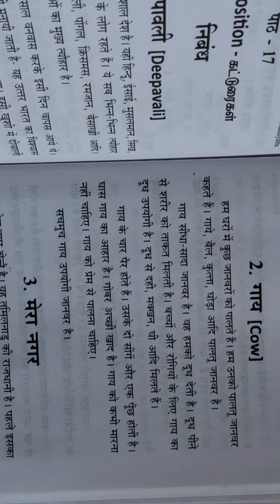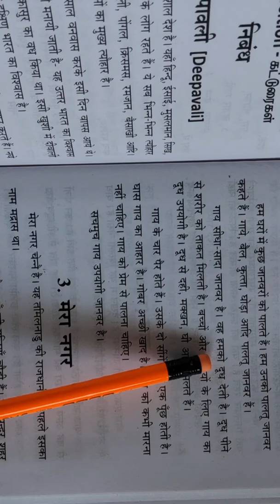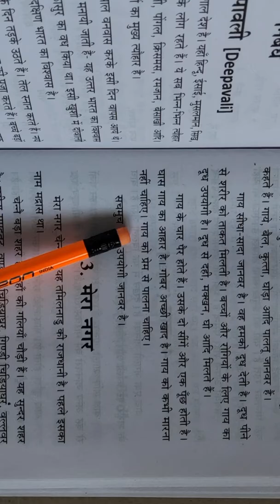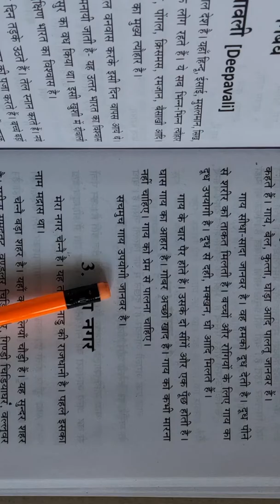Gaay, nibandh , Madhyama.